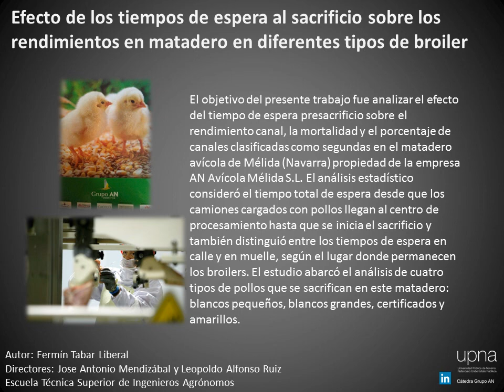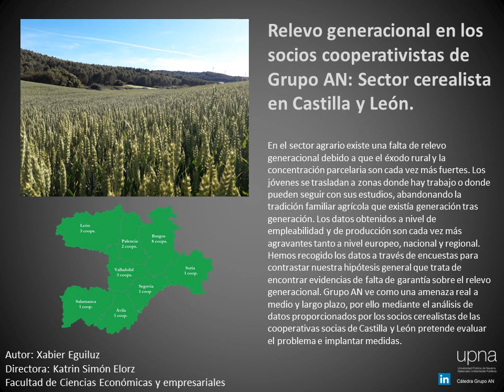TFE Cátedra Grupo AN